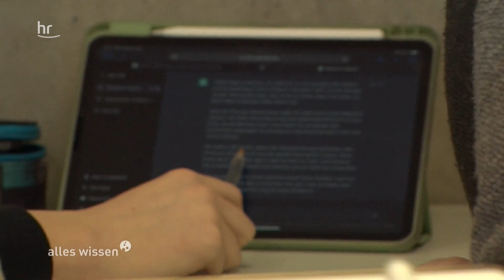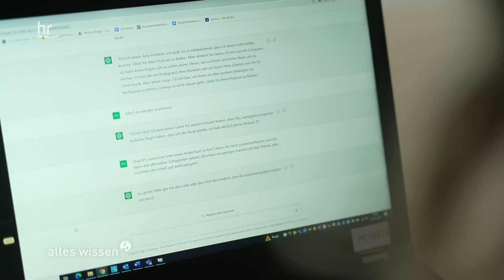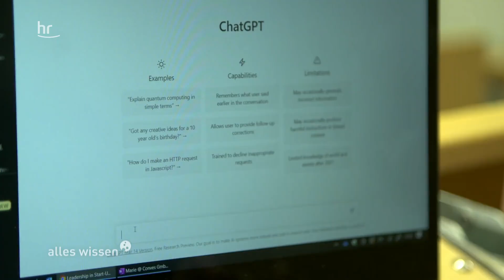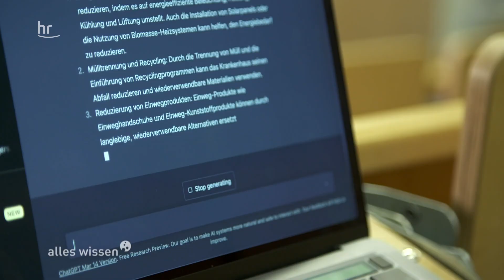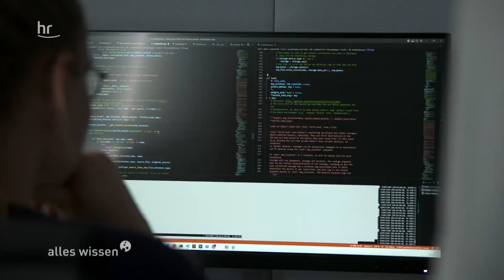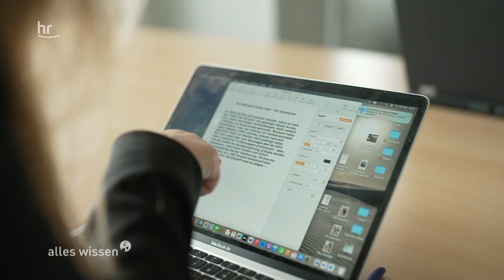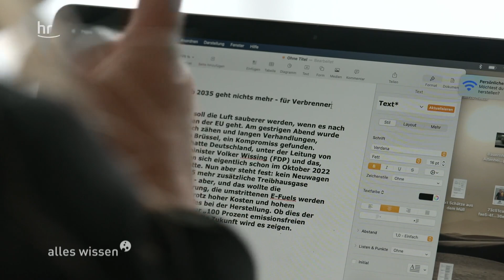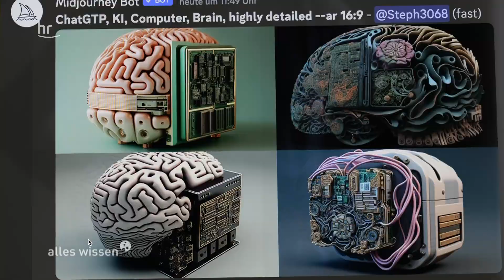Was können ChatGPT und Co? | alles wissen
Mensch oder KI? Können wir uns noch sicher sein, wer einen Text verfasst oder ein Bild erschaffen hat? Chatbots wie ChatGPT sind in aller Munde. Sie können heute schon Dialoge führen wie ein Mensch. Sie können dichten und übersetzen, sogar Reden schreiben. Aber wie schneidet die künstliche Intelligenz im Wettkampf gegen eine erfahrene Journalistin ab? Das haben wir getestet.

Bild: dpa